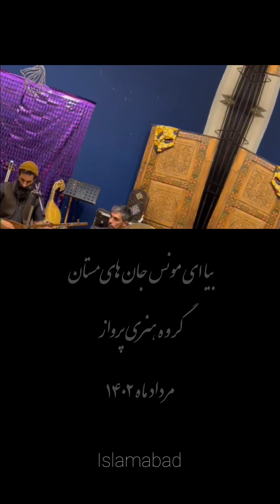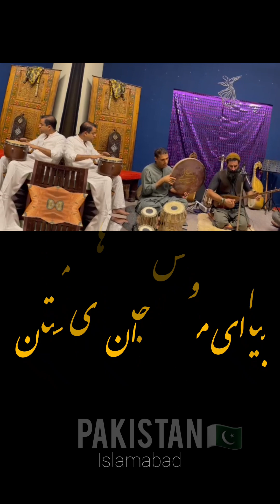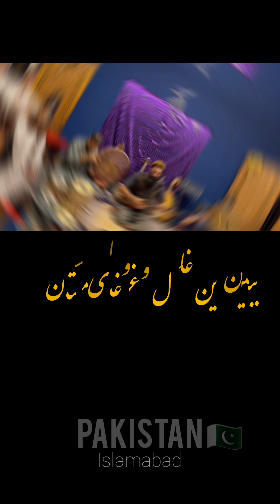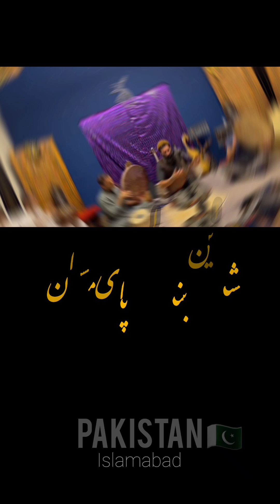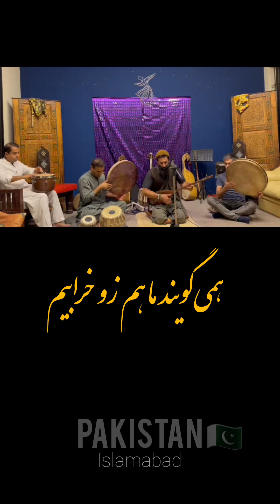بیا ای مونس جان های مستان . اسلام آباد. پاکستان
اسلام آباد.  پاکستان
مولانا
بیا ای مونس جان های مستان